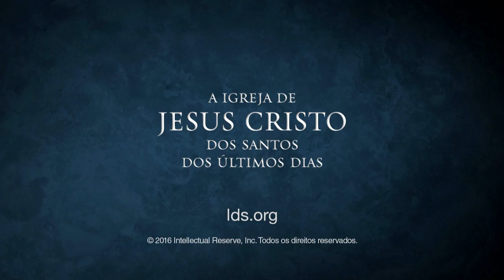Relatório do Departamento de Auditoria da Igreja Referente a 2015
Kevin R. Jergensen - À Primeira Presidência de A Igreja de Jesus Cristo dos Santos dos Últimos Dias.